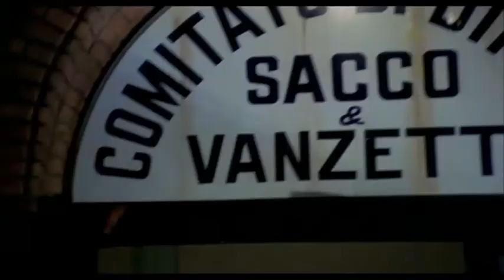Sacco et Vanzetti de Giuliano Montaldo : Extrait 2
Une œuvre fascinante et bouleversante sur la célèbre controverse judiciaire !

Sortie au cinéma le 6 août 2014 en version restaurée inédite